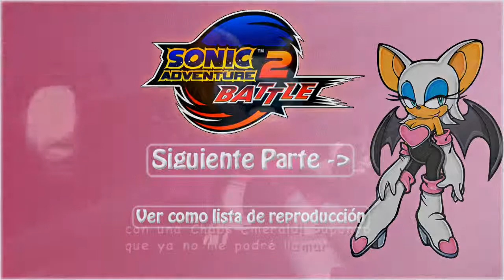Sonic Adventure 2 Battle - Capitulo 20: Security Hall